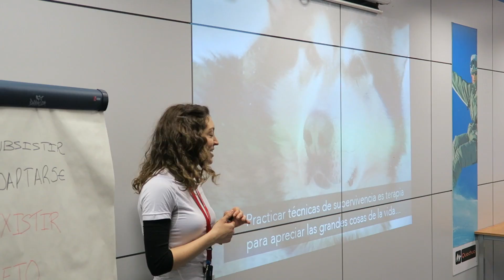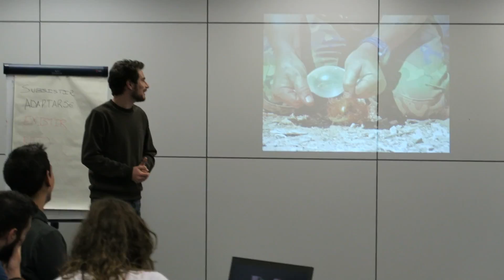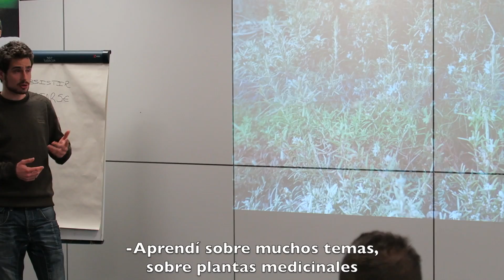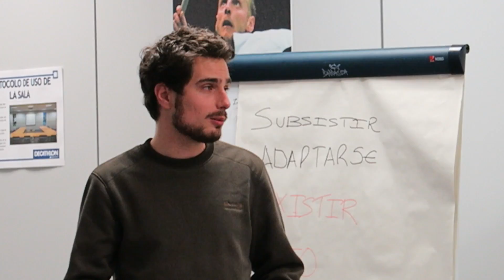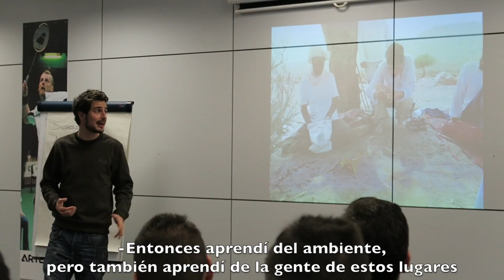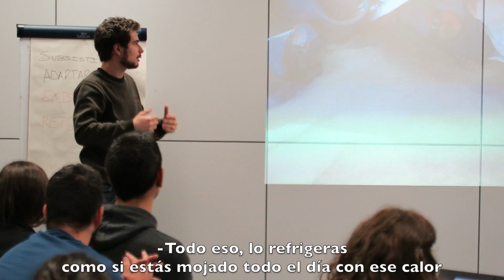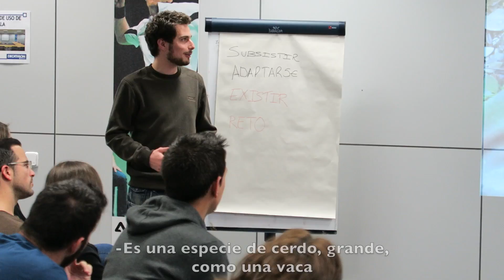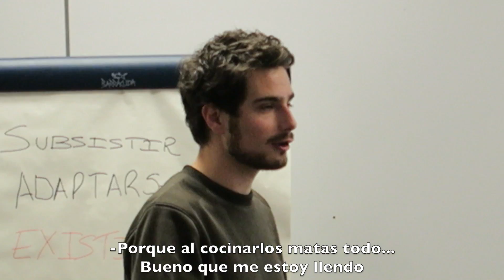Lo que nunca conté | Conferencia en Decathlon sobre supervivencia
Estuve en Decathlon dando una conferencia sobre supervivencia y contando anécdotas de los viajes que realicé por el Sahara, el Ártico y Costa Rica. Espero que os guste!